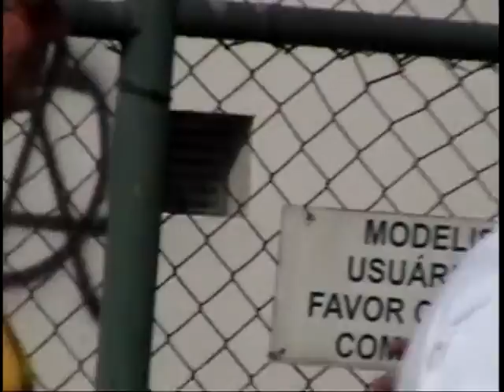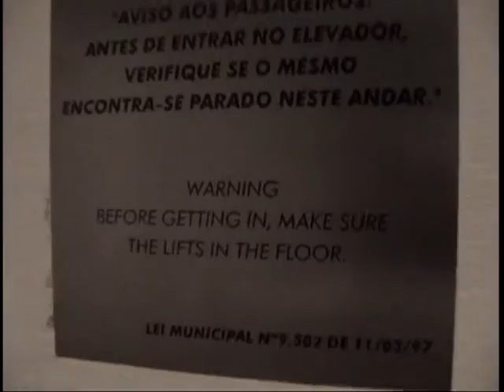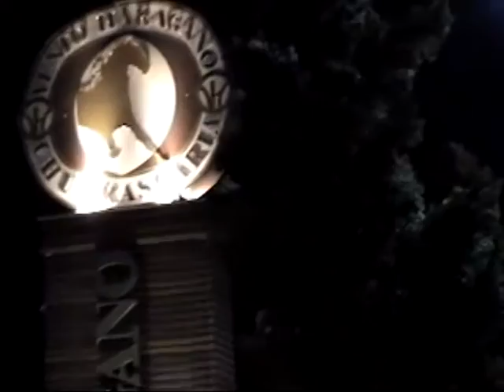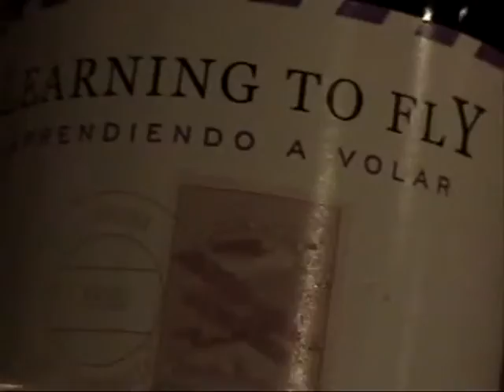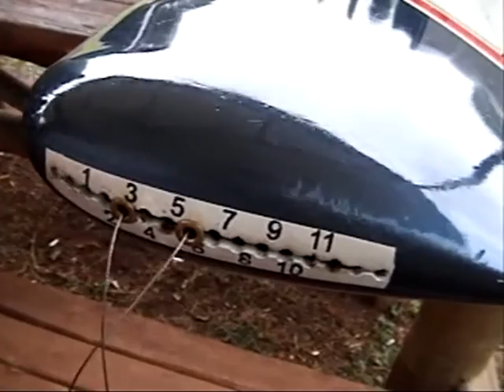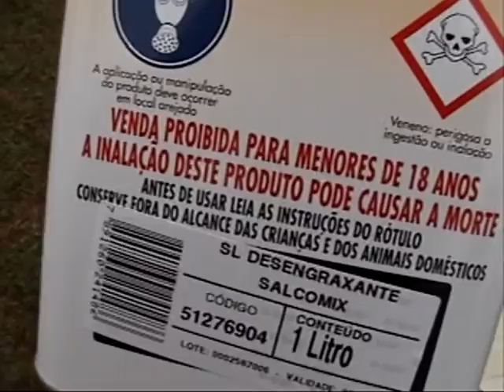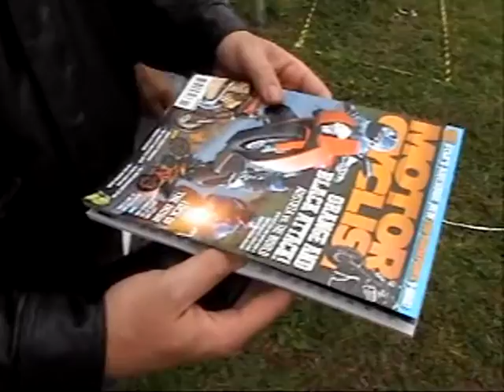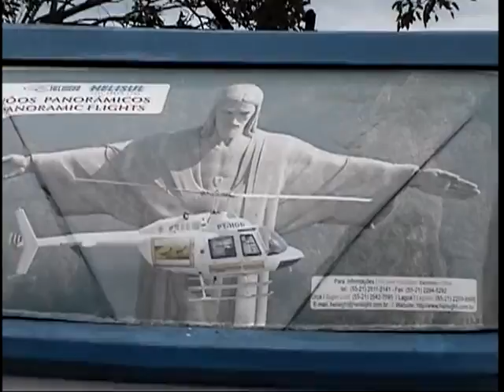Windy U 866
More of the Brazil Trip
800 Series